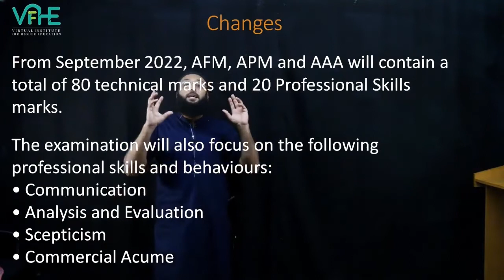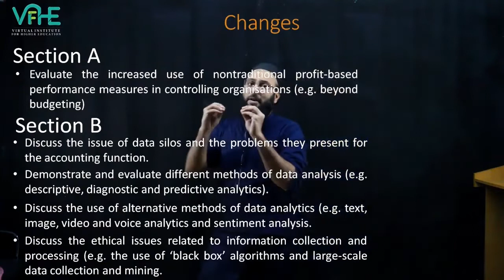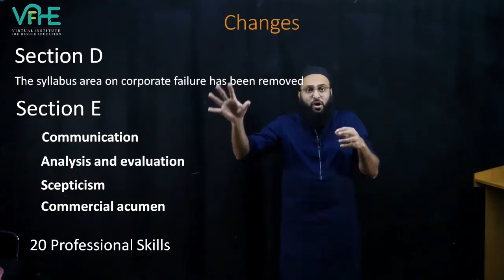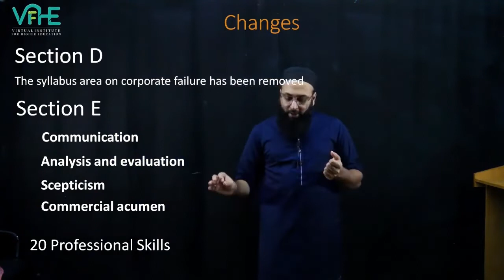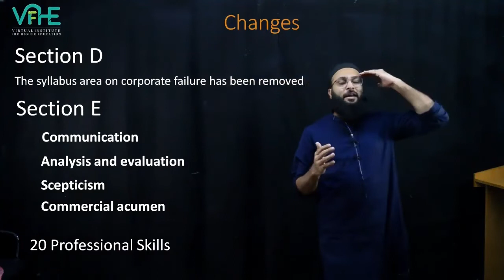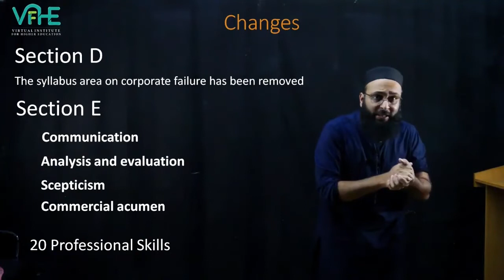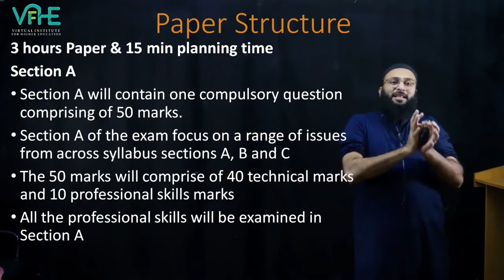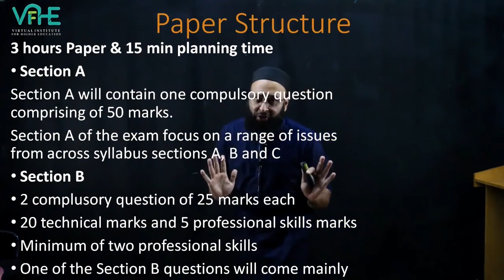Paper Structure Changes ACCA APM From September 2022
Embark on a journey of understanding the transformative changes to the ACCA Advanced Performance Management (APM) paper structure, expertly dissected by Rizwan Maniya, effective from September 2022. In this session, Sir Rizwan navigates through the nuances of the revised APM paper format, shedding light on the intricacies of new question styles, allocation of marks, and emphasis on key topics. With Rizwan's insightful analysis, you'll gain a comprehensive understanding of how these changes impact your exam preparation and performance.